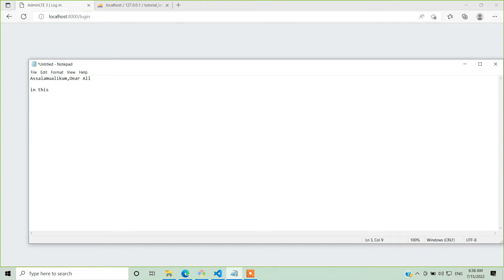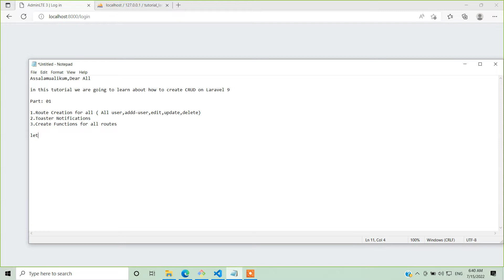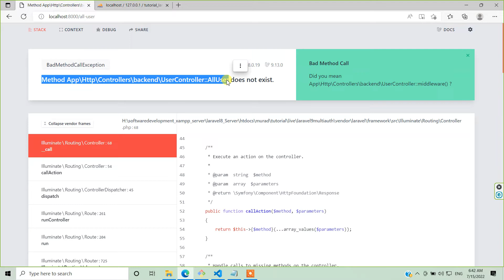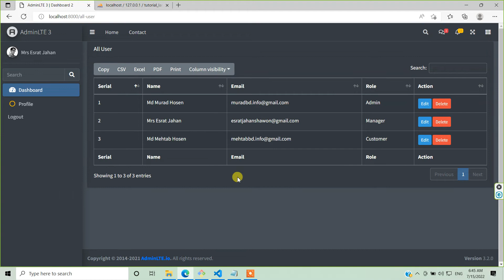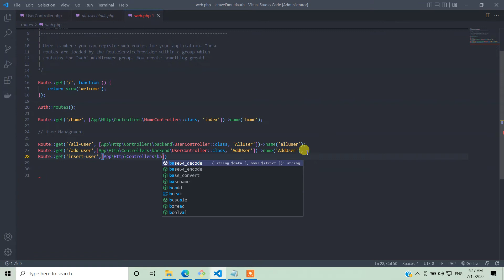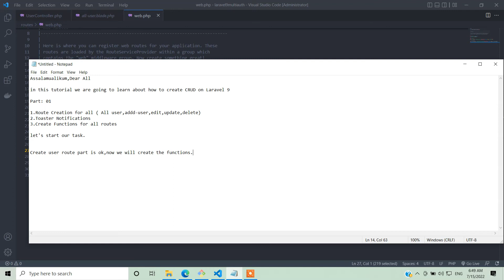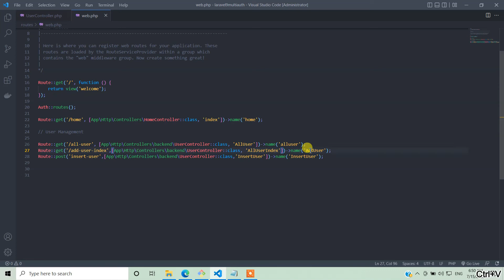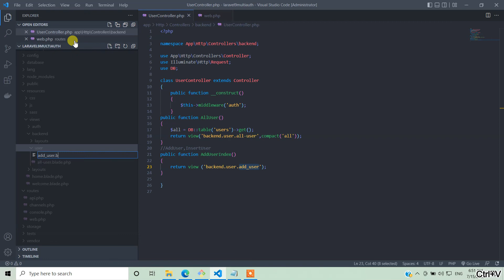Part : 01 | Laravel 9 CRUD with ADMIN LTE | User Add Page Design | Easy IT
In this series Tutorial, We will cover:
1. Route Configuration for All Actions
2. Functions Create
3. User adding page design
4. Writing code for adding user data in User Controller.
5. Toaster Notifications
6. Sweet Alert Notifications
Laravel CRUD Operations: